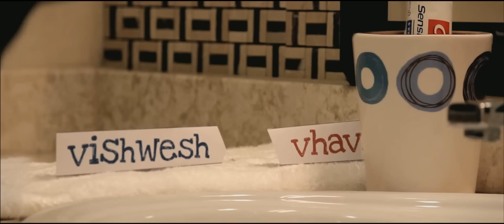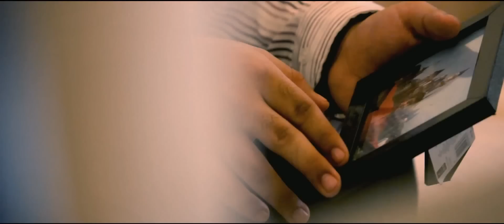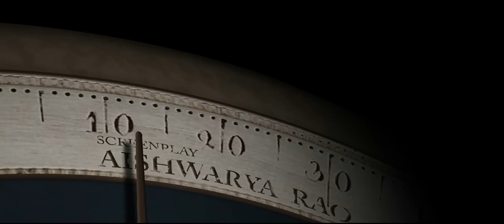Illusion (2012) - Short Film HD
Audio is not available in few parts due to copyright content. Watch in HD with subtitles (CC).

This movie was screened at the 7th Oman Film Meet held in March 2013 and was recognised as one of the top 10 films. Also won the 2nd Prize at Mood Indigo 2015, IIT Bombay.

Illusion (2012) is a short film directed by Heethesh Vhavle, starring Yash Raj, Teena Joseph and Vishwesh Vhavle.

Time with the help of the mind is a dimension in which events can be ordered from the past through the present into the future. The mind lives either in the past moment or clings on to the future moment. It can never exist in the present. What if you had the chance to go back and alter events? But by changing the past, will it affect our future? Illusion is a short film which will keep you guessing will change one's perspective of time and gives us an insight of a father's angst.

This is the official entry from Indian School Muscat for the Short Movie-Making category of Jhankaar Spectrum 2012 held at Indian School Muscat and won the first prize in this category. This movie was also screened at Moving Images 2012 held at Indian School Al Ghubra.

CREDITS:

Directed by:  Heethesh Vhavle

Story:   Francis Jais James & Teena Joseph
Screenplay: Aishwarya Rao

Edited, Camera, VFX and Credits by Heethesh Vhavle

Cast:

Yash Raj (Father)
Vishwesh Vhavle (Son)
Teena Joseph (Lady)
Samantha D'Souza (Phone)

Crew:

Niranjan Kumar (1st Assistant Camera)
Jerin T. Koshy (2nd Assistant Camera)
Ashish Thomas
Derick Joseph

Soundtrack:

Hans Zimmer
Ludovico Einaudi

ISM